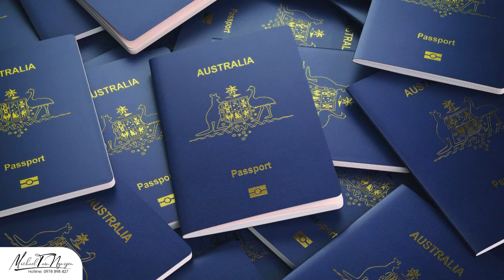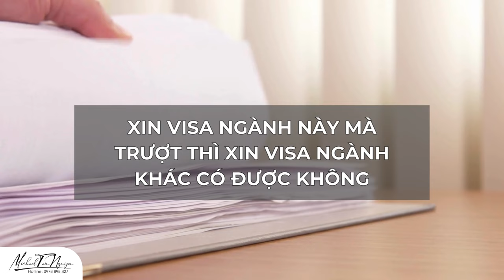Du học nghề Xây Dựng ở Úc và bí mật phía sau bạn chưa biết